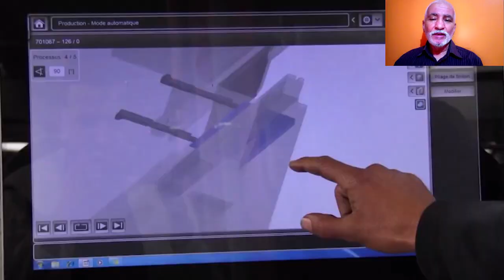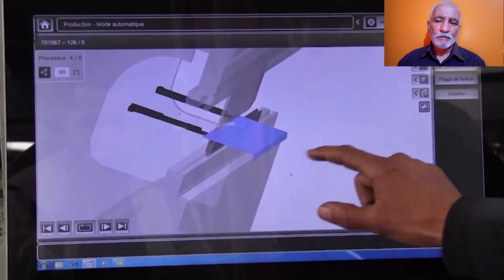تعرفو على مصانع القارة الجزائرية اكتشفو أكبر الحصادات الجزائرية لغزو أكبر مزارع الصحراء SAMPO SBA